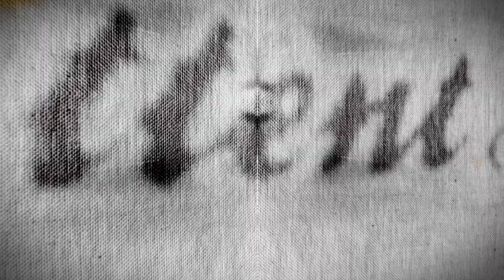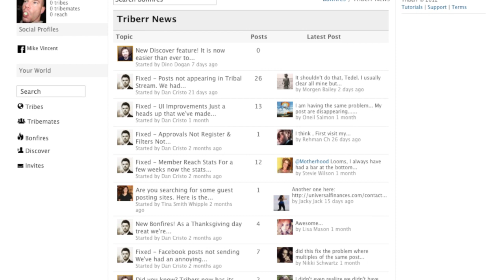Dino Dogan Interview with Helen Nesterenko: Writtent.com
Video interview: Dino Dogan, founder of Triberr.com speaks with Helen Nesterenko about building a successful community.